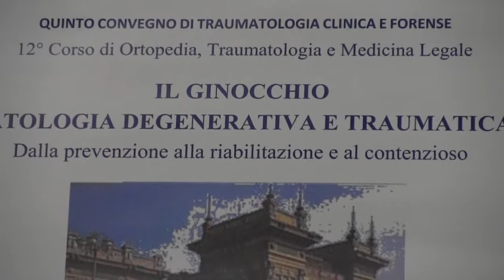Valutazione del danno lesivo nel post traumatico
Intervista al Prof. Fabio M. Donelli, Università degli Studi di Milano